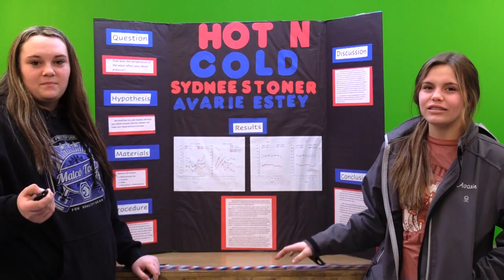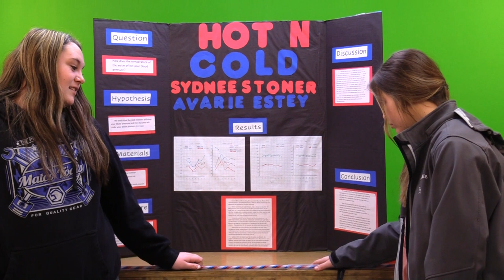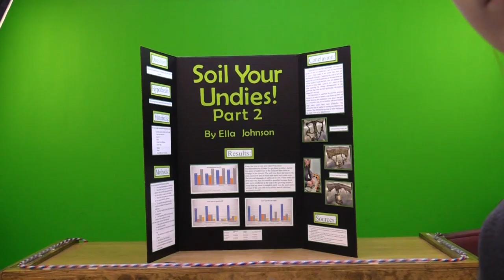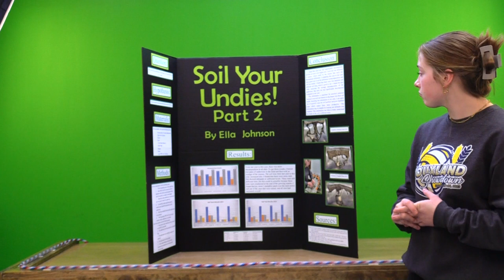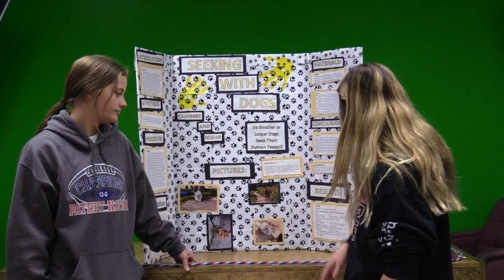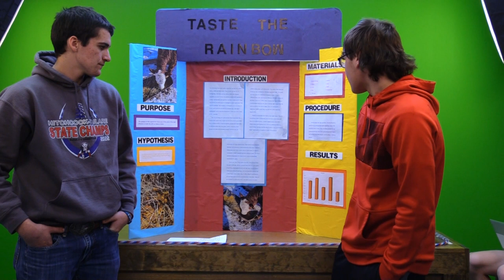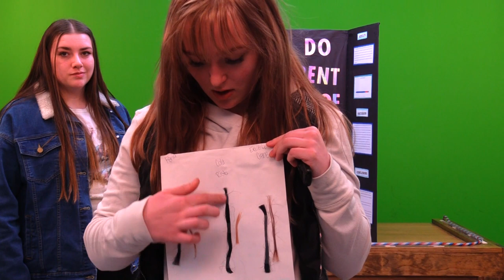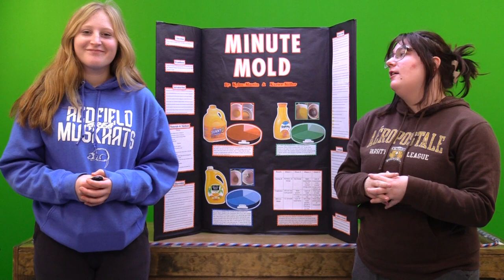2022 - 2023 Science Fair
HTTV, your home for Hitchcock-Tulare events.